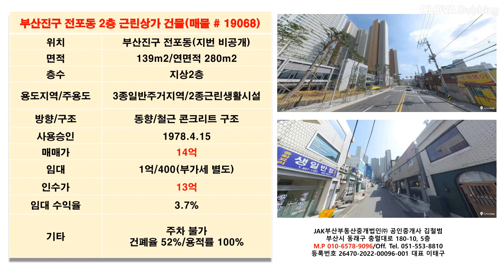전포동 2층근린상가(매물#19068)